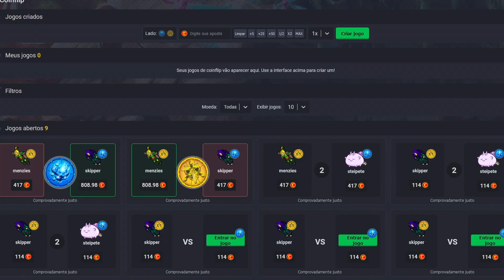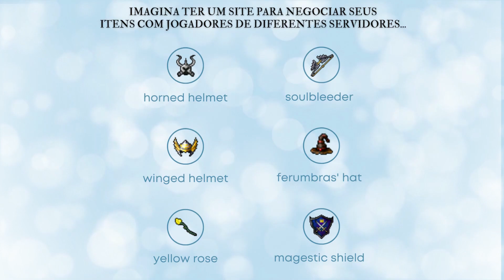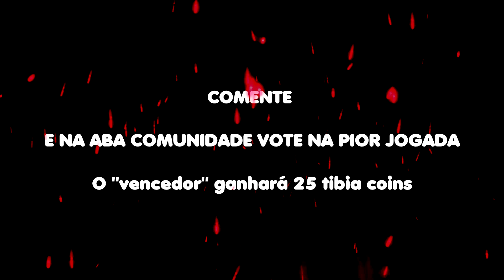TEUS SE F@D3U COM ESSE SACRIFÍCIO | SALVOU O GUERREIRO SEM POTION | VOTE NA PIOR JOGADA TibiaDino 🦖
TibiaDino Clips - *Edições feitas com muito esforço e responsabilidade para garantir a melhor qualidade de vídeos de Tibia para você! De tibiano para tibianos.*

*Você pode nos ajudar usando os links abaixo* 😍

👑 Rei dos coins - Tibia Coins com melhore preços e muito mais
🪙 Tibia Trade - Facilidade na compra e venda de itens/houses
➔ tibiatrade.gg

❤ *ATENÇÃO* ❤

Você também pode nos ajudar muito dando um like, se inscrevendo e deixando um comentário para que o youtube nos recomende para outros tibianos.
Você também pode ser membro do canal e nos ajudar MUITO com isso! Também pode deixar um ''valeu'' caso esteja gostando do conteúdo.. é sé clicar nos três pontinhos abaixo do vídeo e clicar no coraçãozinho  S2 ''valeu''.

🪄 Quer divulgar sua live e aparecer em vídeos do canal? Nossa intenção é ajudar todos streamers e criadores de conteúdo de tibia em geral. Seu conteúdo será analisado/avaliado e poderá ser visto nos próximos vídeos!

*Capítulos*

00:00 - CLIPS OF TIBIA
01:11 - Rubinot
01:57 - Likeretro74
02:43 - CLIPS OF TIBIA
09:20 - tbj, rei dos coins, tibiatrade
10:30 - JOGADA BRACINHO

*Trilhas Sonoras com direitos do Autor.*

Renaissance de Audionautix é licenciada de acordo com a licença Atribuição 4.0 da Creative Commons.